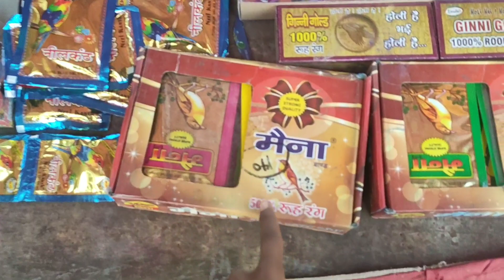Holi Market 2022 || Sanskrit learning for beginners, Sanskrit Vlog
Holi Market Sanskrit Vlog
 Aaj cg ke Paras Sanskrit me vlog karne wale hai.

Rajrani cg vlog ke nawa mobile ₹25000
मोर यंत्र मन के लिस्ट (my gadgets list)

My earphone (मोर ईयर फोन)

Mic (मोर झब्बू माइक)

साक्षी के मोबाईल

मोर मोबाइल (my phone)

मोर घड़ी

वासू (वैशाली के भाई) के मोबाइल

मोर हार्ड ड्राइव

मोर 32 gb चिप (मेमोरी कार्ड)

मोर पावरबैंक

मोर हेलमेट

मोर ट्रायपॉड (स्टैंड)

बड़े tripod

My dream phone

sanskrit learning for beginners,

how to learn sanskrit language,

learn sanskrit,

how to learn sanskrit,

sanskrit,

learn sanskrit for beginners,

how to learn sanskrit easily,

sanskrit learning,

learn sanskrit for beginners in hindi,

sanskrit language,

sanskrit teacher,

sanskrit kaise sikhe,

sanskrit mein kavita,

sanskrit language lessons for beginners,

time in sanskrit,

how to speak sanskrit,

sanskrit basic learning,

learning sanskrit,

learning sanskrit for beginners,

sanskrit kavita,

sanskrit learning for beginners in hindi,

how to learn sanskrit language in hindi,

sanskrit channel,

sanskrit for beginners,

sanskrit bhasha kaise sikhe,

sanskrit classes for beginners,

sanskrit learn,

how to write sanskrit,

sanskrit learning app,

sanskrit bolna kaise sikhe,

sanskrit language learning,

sanskrit sentences,

how to learn sanskrit fast,

sanskrit language kaise sikhe,

sanskrit language spoken,

sanskrit time,

basic sanskrit for beginners,

how to read sanskrit,

sanskrit lesson,

sanskrit sikhe,

sanskrit speaking,

how to understand sanskrit easily,

sanskrit conversation,

sanskrit teacher kaise bane,

sanskrit time clock,

how to make sentences in sanskrit,

how to study sanskrit,

sanskrit bhasha kaise sikhen,

sanskrit ne,

sanskrit speaking village,

sanskrit video,

spoken sanskrit,

basic sanskrit,

conversation in sanskrit,

how learn sanskrit language,

how to read sanskrit easily,

i love you in sanskrit,

sanskrit basic,

sanskrit how to learn,

sanskrit kaise bole,

sanskrit ko kaise samjhe,

sanskrit parichay,

sanskrit shayari,

sanskrit speaking course,

sanskrit spoken,

sanskrit story,

sanskrit teacher ke liye shayari,

spoken sanskrit classes,

beauty of sanskrit,

best book to learn sanskrit,

best sanskrit teacher in youtube,

best way to learn sanskrit,

easy way to learn sanskrit,

foreigners learning sanskrit,

how to teach sanskrit for beginners,

learn sanskrit channel,

learn sanskrit language,

learn sanskrit through telugu,

learning sanskrit through hindi,

parasmani,

sanskrit basic knowledge,

sanskrit lesson 1,

sanskrit lessons,

sanskrit mein,

sanskrit spoken class,

canskrit tutorial for honinnare,

sanskrit tutorial for beginners,

shayari for sanskrit teacher,

speaking sanskrit,

talking in sanskrit,

fruits name in sanskrit,

hindi sanskrit,

how to learn sanskrit language easily,

how to learn sanskrit language in telugu,

how to make sentence in sanskrit,

how to read sanskrit in easy way,

how to talk in sanskrit

how to write time in sanskrit,

ke tere liye duniya chod di hai,

learn to speak sanskrit,

learning sanskrit language,

samskrutham language in telugu,

sanskrit anuvad,

sanskrit application,

sanskrit beginners,

sanskrit best teacher on youtube,

sanskrit bolna kaise sikhen,

sanskrit class,

sanskrit class for beginners,

sanskrit conversation for beginners,

sanskrit introduction,

sanskrit kaise learn karen,

learning sanskrit language,

mattur,

sanskrit anuvad,

sanskrit application,

sanskrit beginners,

sanskrit class,

sanskrit introduction,

sanskrit kaise padhe,

sanskrit kaise samjhe,

sanskrit kaise sikhe part 1,

sanskrit kaise sikhen,

sanskrit language speaking,

sanskrit learning for beginners in bengali,

sanskrit learning for beginners in tamil,

sanskrit letters,

sanskrit me application,

sanskrit mein anuvad,

sanskrit mein anuvad kaise banaen,

sanskrit mein introduction,

sanskrit mein thought,

sanskrit short stories,

sanskrit talking,

sanskrit teacher par shayari,

sanskrit teaching,

sanskrit varnamala,

संस्कृत में गिनती,